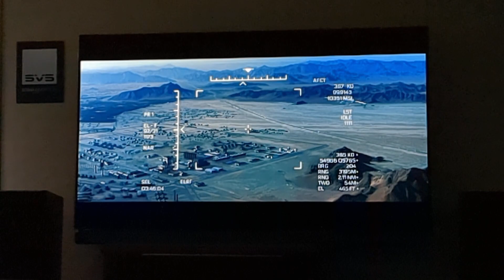SVS SB16-Ultra - Kandahar Movie Nuclear Plant Explosion